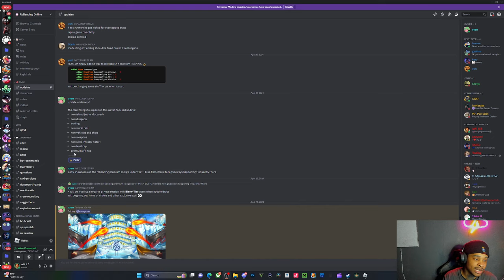ROBENDING WATER UPDATE RELEASE DATE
comment something